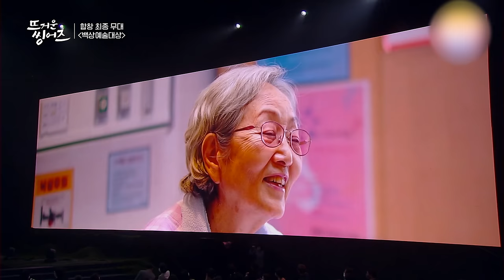"This is Me" The beautiful stage of the choir members with a total age of 990 years old🎵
Our singers translated
the great showman's theme song this is me
into Korean and sang it beautifully💘